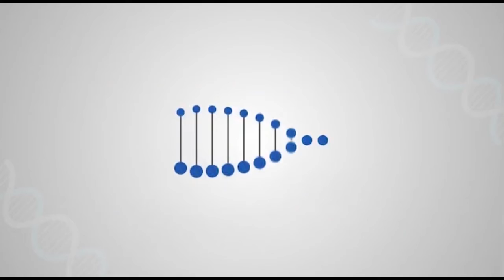PEDIATRIC CARE AT SHALBY NARODA IS PRAISEWORTHY!!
My son Ansh Patel is 10 years old. Since last one week, he was suffering from fever and we got him admitted at Shalby Naroda under Dr Aarti Motiani, Consultant Pediatrician.

We have got excellent treatment here  and I would like to thank Dr Aarti Motiani  for all the good care extended to us.”